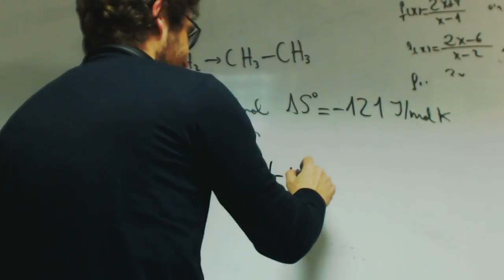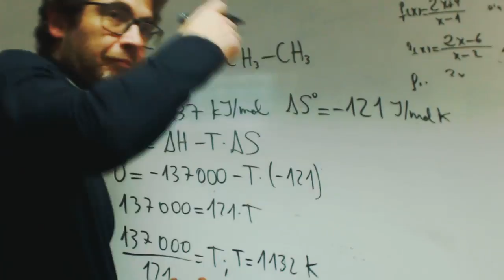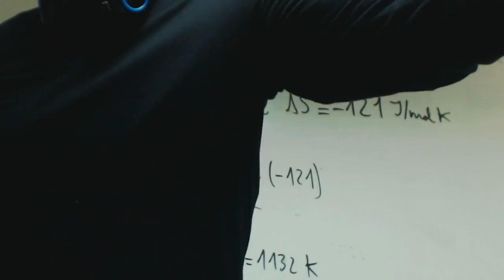Energia libre de Gibbs Grabiel Quimica 2 Bachillerato Academia Usero Estepona